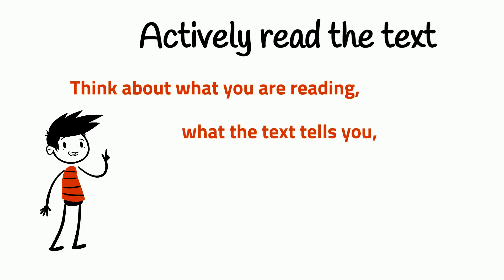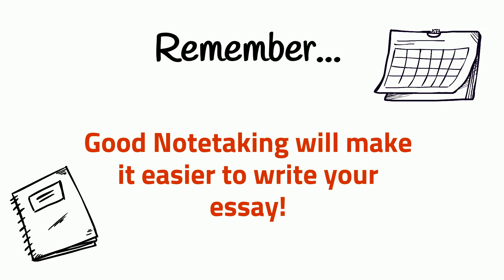Notetaking: Some key points to remember.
An introduction to notetaking for academic writing. Created by Newcastle University Education Outreach Team.

Transcript:

Plan Ahead. Allow yourself plenty of time to take notes!
Don’t just copy. Put it into your own words!
Actively read the text. Think about what you are reading, what the text tells you, how you engage with it and how you can use it.
Keep your notes brief! Try not to write full sentences, use shorthand or abbreviations instead.
Use Spaces! This will help to organise your notes.
Consider using the following to organise your notes… Pictures! Sub-headings. Different colours!
You may find these organisational tools helpful: Spider diagram, Tables, Bullet points, Sub questions, Note cards, Mind map.
Note down the referencing details. This will make it easier to write your bibliography!
Remember… Good notetaking will make it easier to write your essay!
Newcastle University Library, Explore the Possibilities.